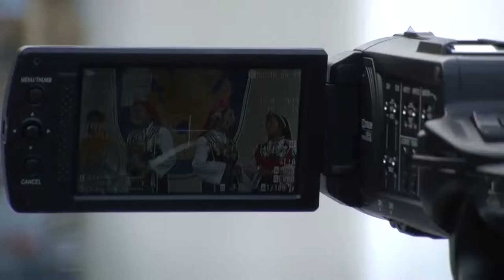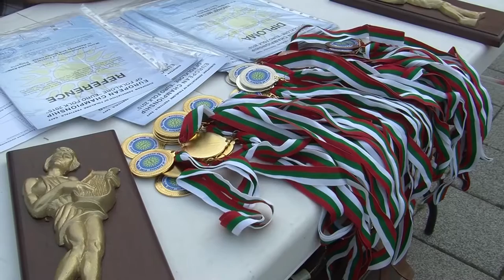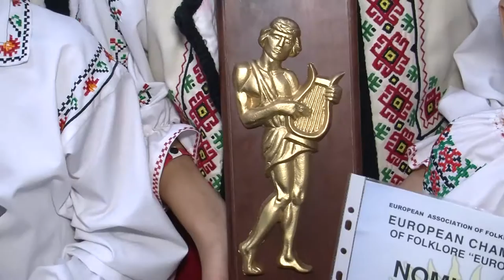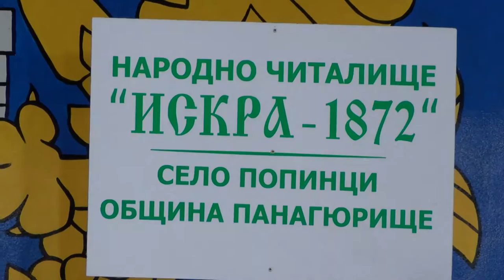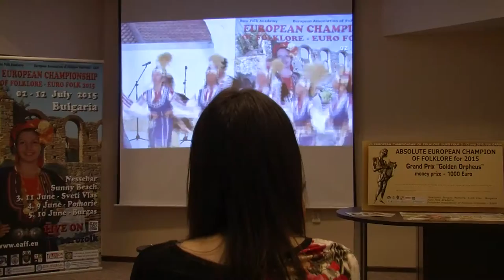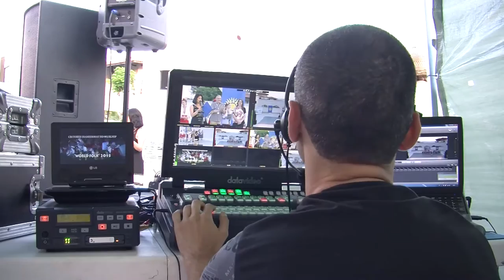European Championship of folklore EUROFOLK 2015 - (Official Film HD)